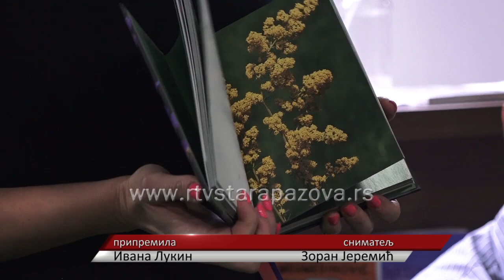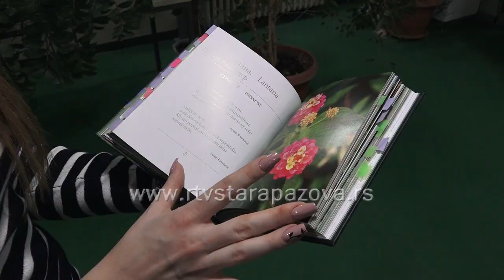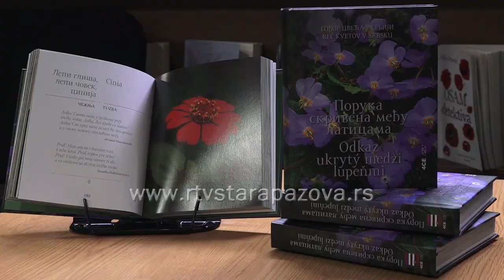Promocija knjige "Poruka je skrivena među laticama".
Narodna biiblioteka Dositej Obradović u saradnji sa izdavačkom kućom 4CE sinoć je organizovala promociju srpsko-slovačkog izdanja knjige  „Poruka skrivena medju laticama„. Preko 100 umetničkih fotografija, snimljenih širom naše zemlje, praćenih porukom koju nosi svaki cvet i probranim citatima iz srpske poezije i literature nalazi se sabrano u ovoj publikaciji.